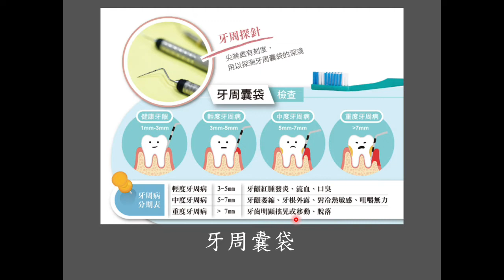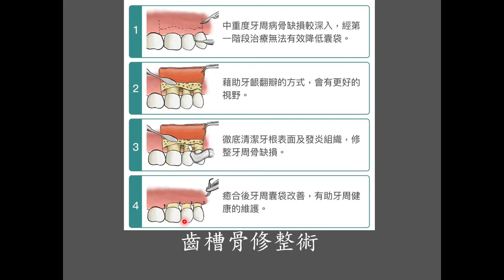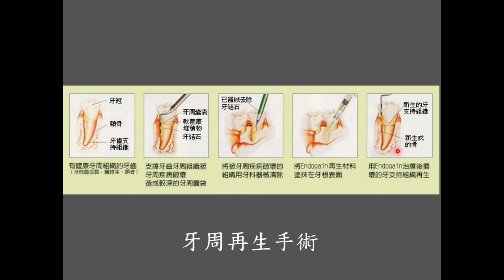牙周手術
在第一階段治療後，狀況依然不穩定的病人，則需進一步接受第二階段的牙周手術治療。但若第一階段治療後就恢復健康的病人，則直接進入第三階段的牙周維護治療。